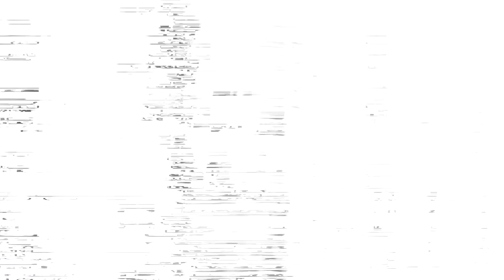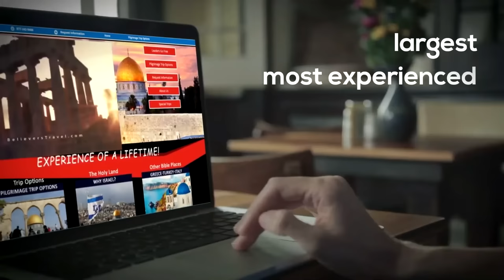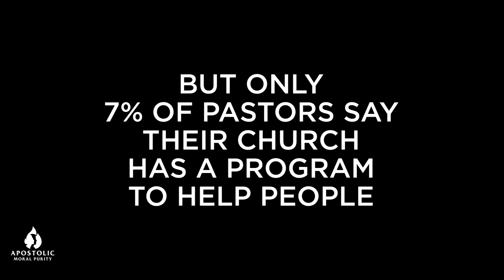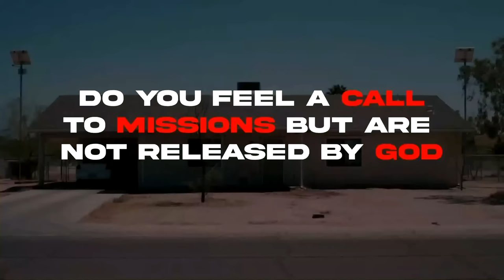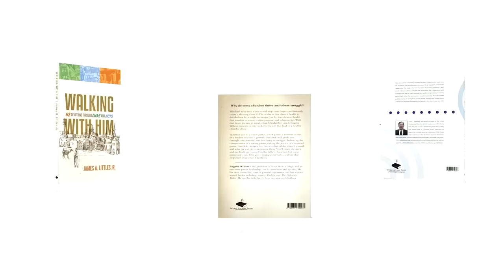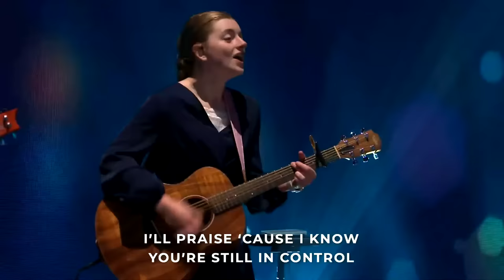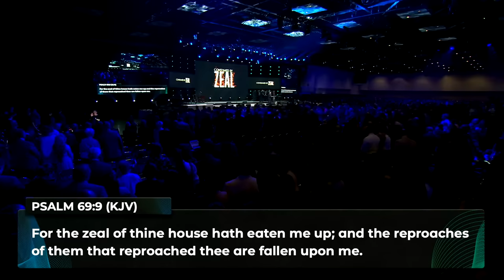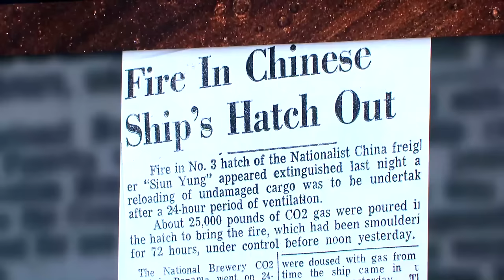General Superintendent's Service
September 21, 2023 | Speaker: David K. Bernard

This presentation is part of General Conference 2023. General Conference 2023 was held September 19-22 in Indianapolis, Indiana. For information about future UPCI General Conferences, visit upcigc.com. To learn more about the work and ministry of the UPCI, visit UPCI.org.